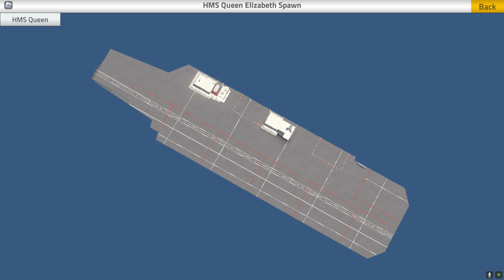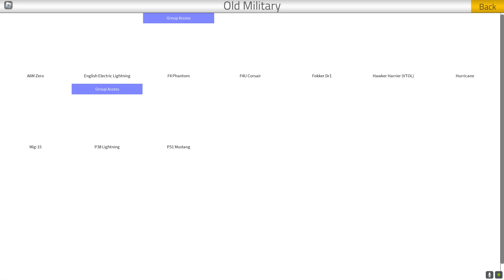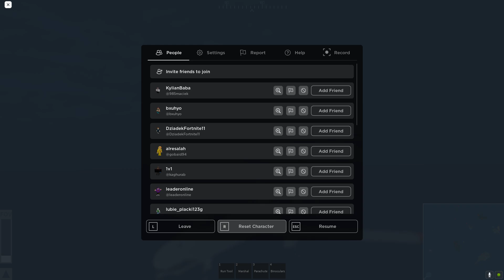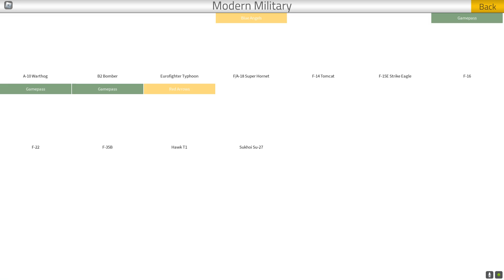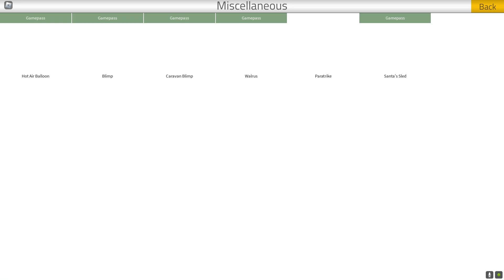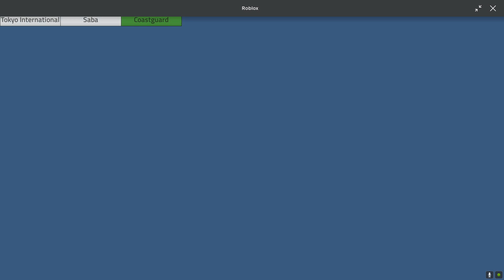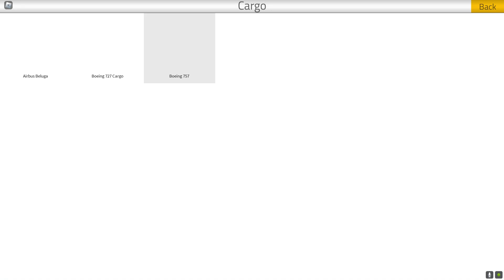ROBLOX Pilot Training Flight Simulator Gameplay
🕹️ DESCRIPTION:
Pilot Training Flight Simulator on Roblox is a highly detailed and immersive aviation simulator that allows players to experience the thrill of flying various aircraft. In this game, players can choose from a wide range of planes, from small private jets to massive commercial airliners and military aircraft. The game offers an open-world environment with realistic airports, runways, and flight mechanics, giving players the chance to take off, navigate through the skies, and land safely. The focus on accurate physics and flight controls makes it a popular choice for aviation enthusiasts and players looking for a realistic piloting experience.